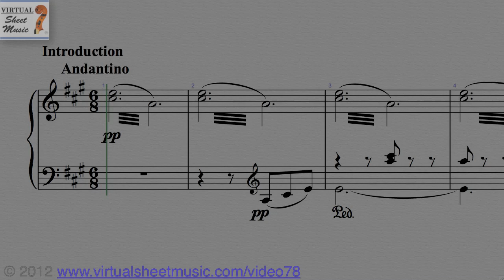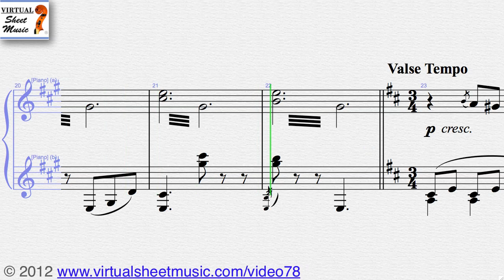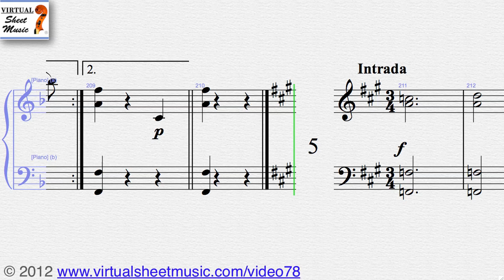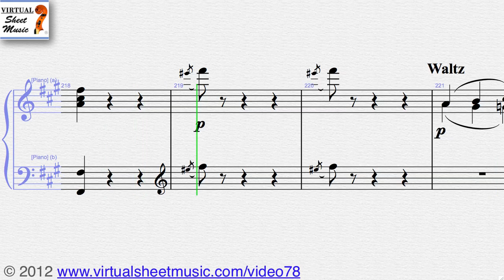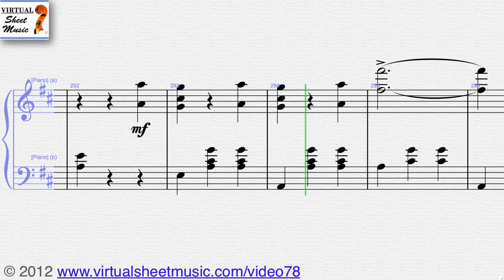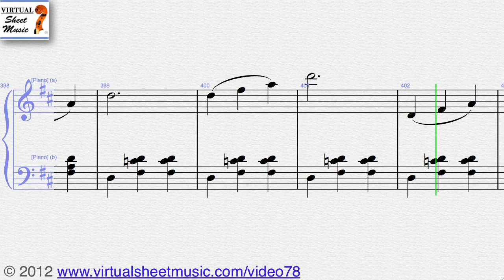Johann Strauss Jr.'s, Vienna Waltzes On the Beautiful Blue Danube, Piano sheet music - Video Score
Virtual Sheet Music presents the famous Johann Strauss Jr.'s, Vienna Waltzes On the Beautiful Blue Danube for solo Piano . This Video Score is about Solo Piano sheet music and related MP3 files. It gives you the opportunity to play the music directly from your computer screen and to discover our unique repertoire of high quality digital sheet music.